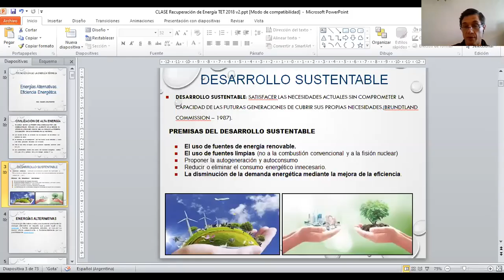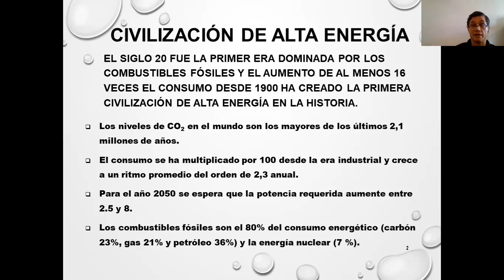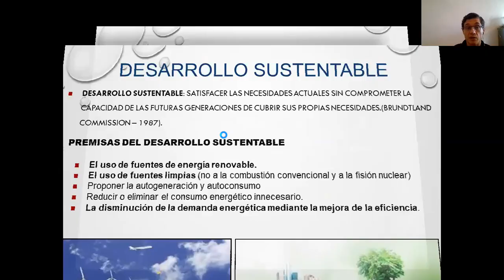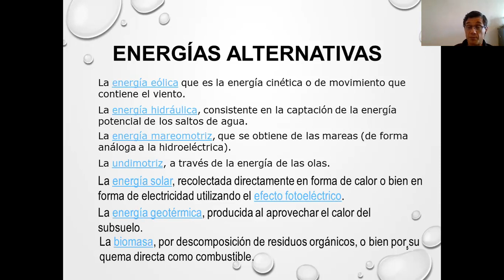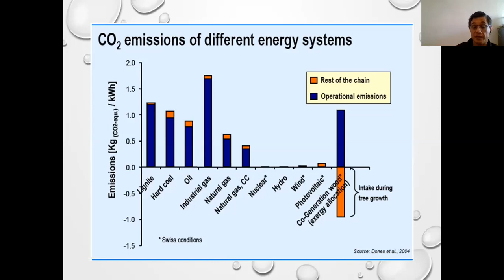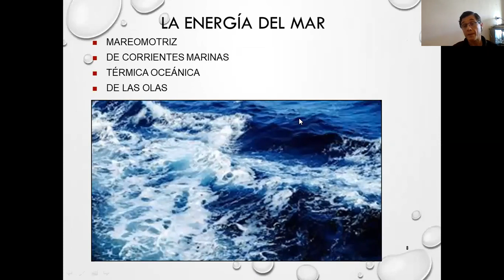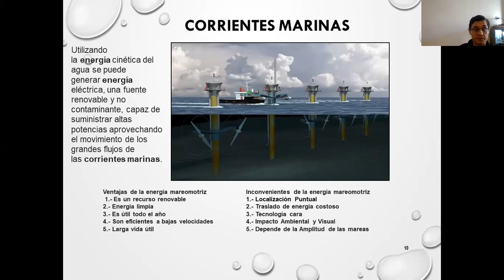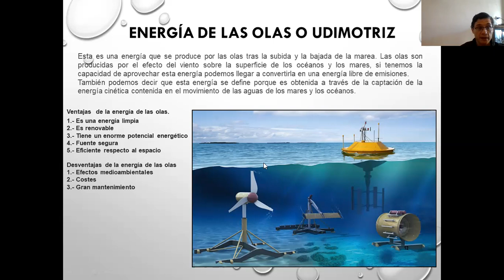64- TET 2021 Energías Alternativas Parte 1